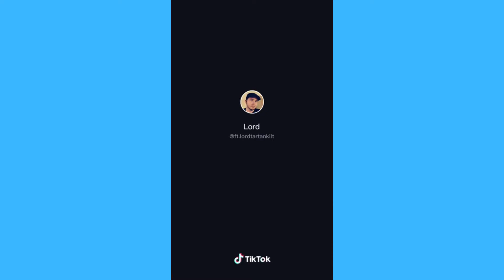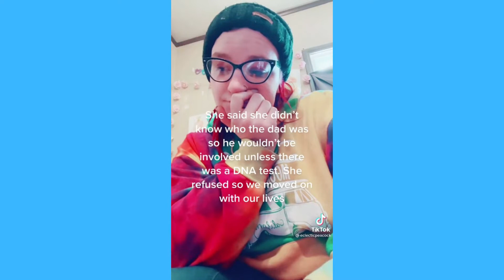"I Took A Pill In Ibiza" Trend - Tiktok Compilation